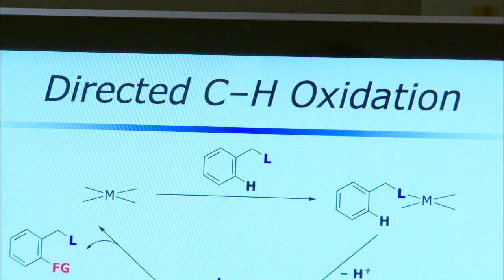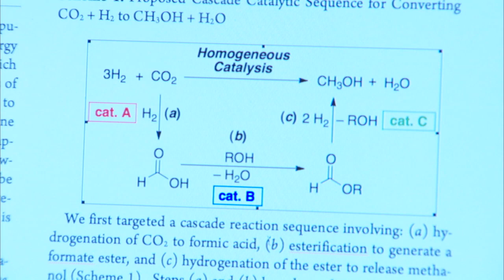Organometallic Chemist Melanie Sanford: 2011 MacArthur Fellow | MacArthur Foundation